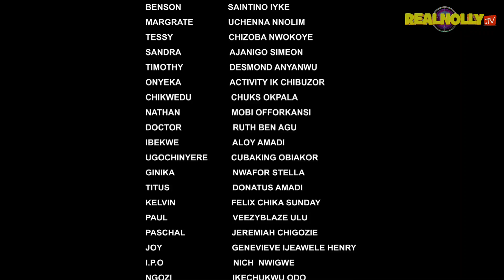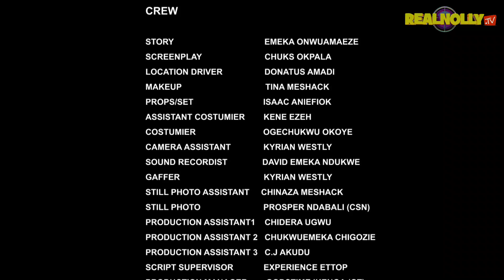THE VILLAGE GIRL I LOVE (SEASON 3) {NEW TRENDING MOVIE} - 2022 LATEST NIGERIAN NOLLYWOOD MOVIES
SYNOPSIS : All his life in school was wasted, his promiscuity made him end up with an arrogant woman, who made made life so unbearable for him and his innocent sister. Watch as the movie unfolds